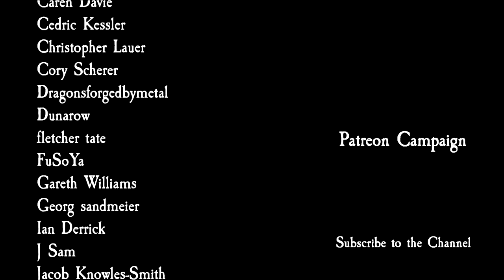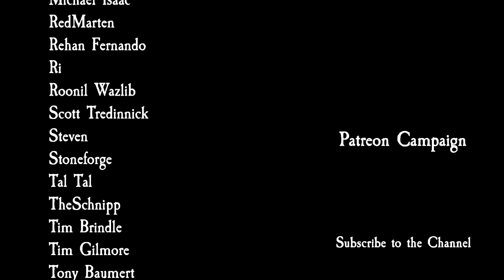Total War: Warhammer 2 Mortal Empires - Belegar Ironhammer, Clan Angrund #13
It's unlucky for someone this episode... just turns out it was me... so very me... in part 13 of my Belegar Ironhammer, Clan Angrund campaign for Total War: Warhammer 2 Mortal Empires.